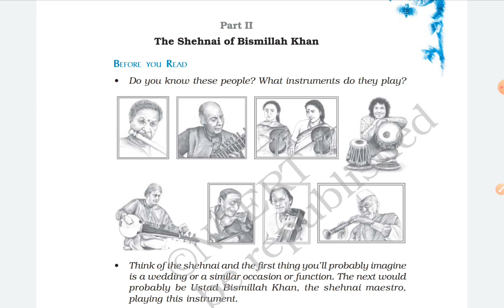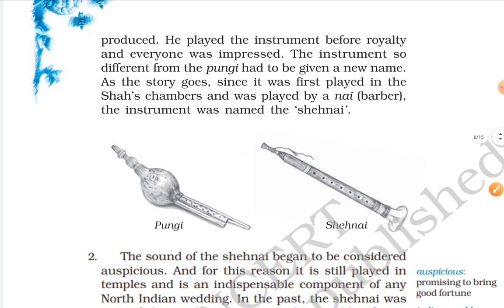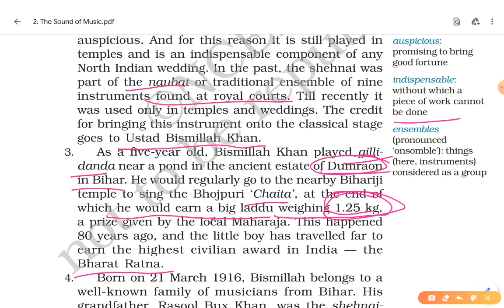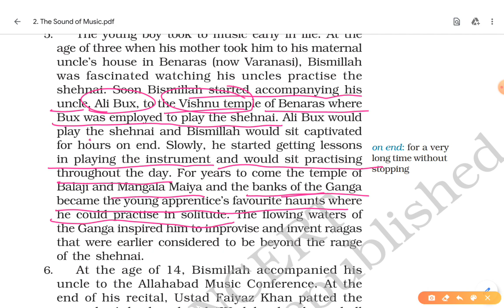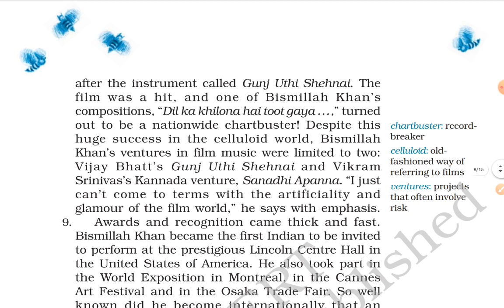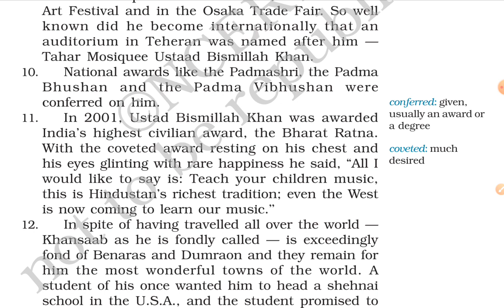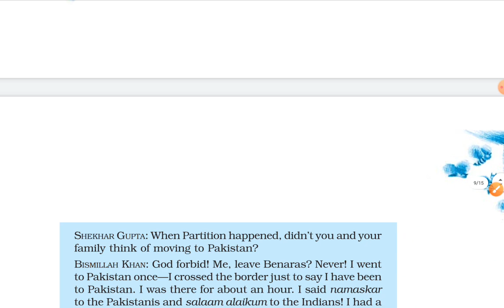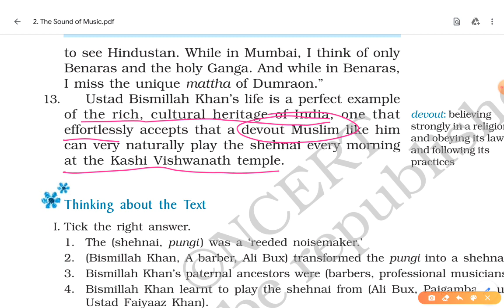The Sound of Music Class 9 Part 2 The Shehnai of Bismillah Khan Explanation by Kamlesh Sir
Shehnai replaced pungi which had a shrill unpleasant sound. Pungi's tonal quality was improved by a nai (barbar) of shah (emperor Aurnangeb); hence it was named as shehnai. Ustad Bismillah Khan is a Shehnai Maestro. Bismillah khan took to music early in life when he was 3 years old in the company of his maternal uncle.

The Road Not Taken Class 9 line by line Explanation in Hindi and English by Kamlesh Sir

looking for your support.

Also watch.

The sound of Music Class 9 Part 2 The Shehnai of Bismillah Khan
The sound of Music Class 9 Part 2 Kamlesh sir
The Shehnai of Bismillah Khan Explanation by Kamlesh Sir
The Shehnai of Bismillah Khan class 9
The Shehnai of Bismillah Khan class 9 Kamlesh sir